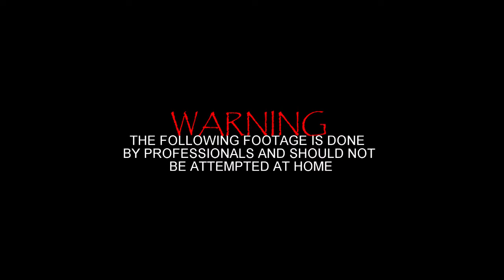AMAZING MINECRAFT BED-WARS GAME PLAY!!!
Roycon, xXJohnConXx, xXEwanConXx and SlongCon.